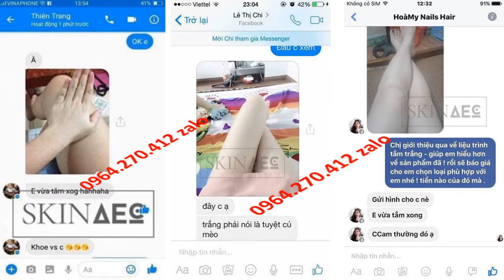cách dưỡng trắng da toàn thân nhanh nhất Skin AEC 0964270412 Zalo